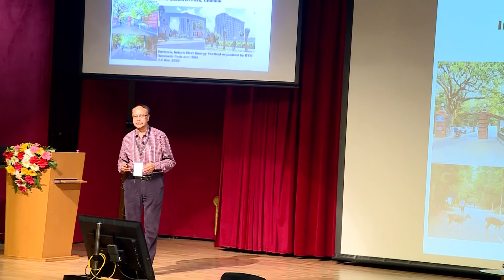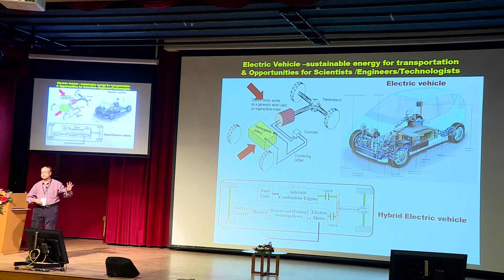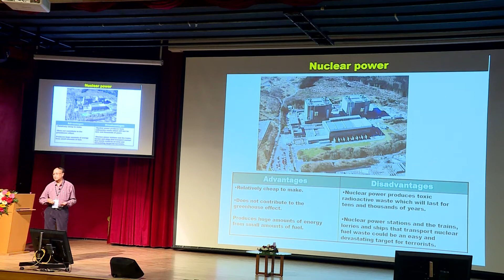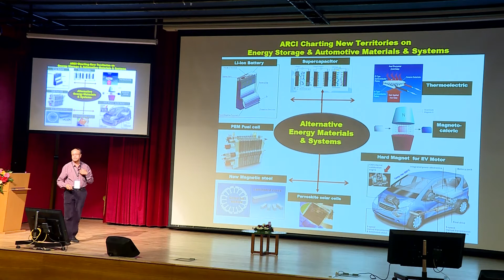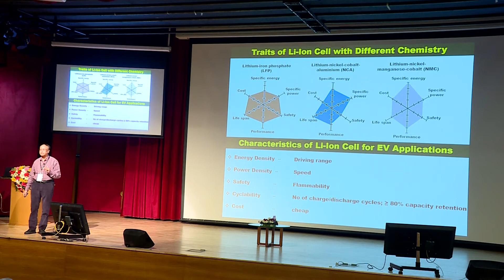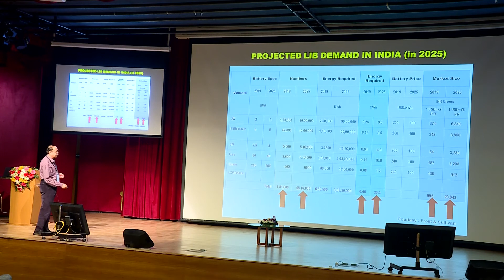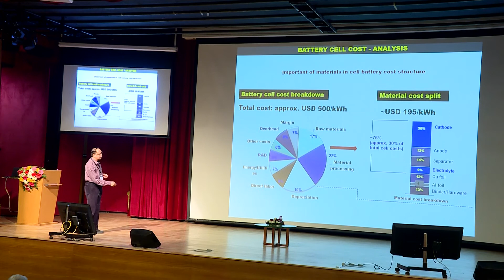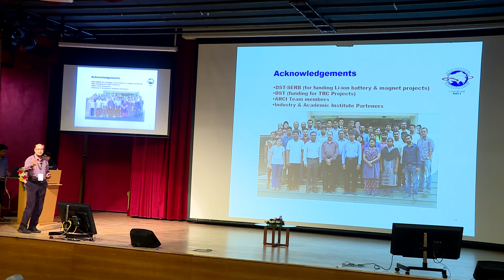Dr Gopalan - Regional Director, ARCI - Energy Storage Systems - EnVision 2022